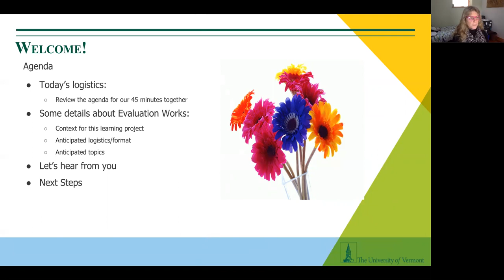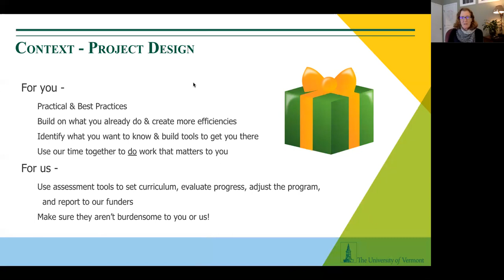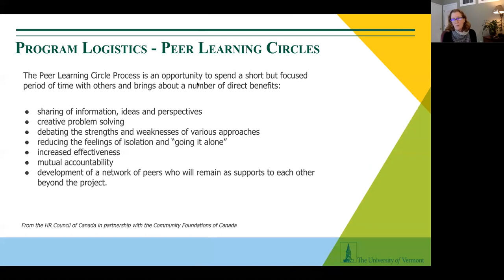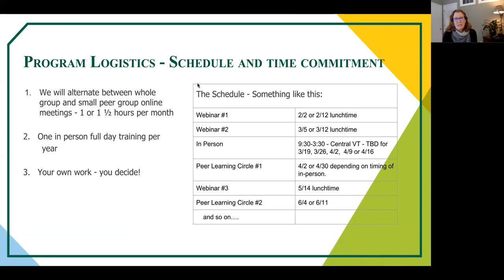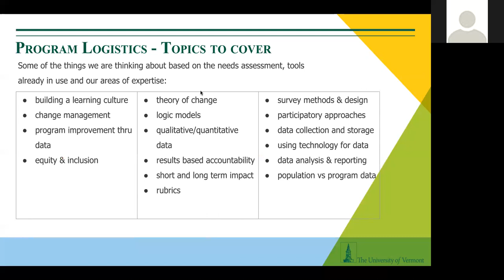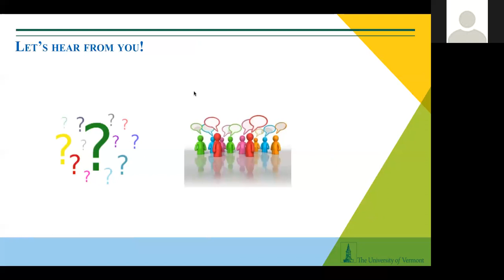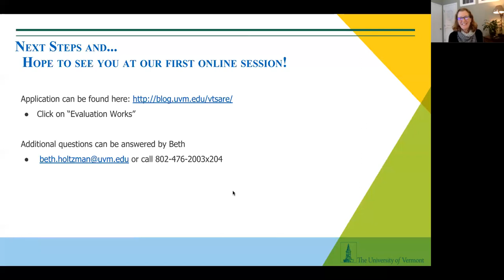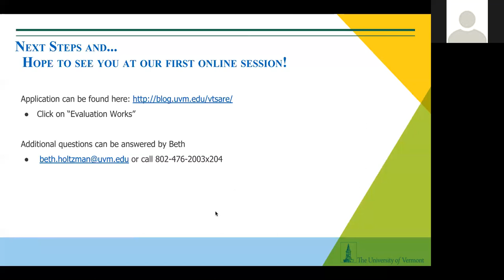Evaluation Works Informational Webinar (12/14/18)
This short, introductory webinar provides an overview of the Evaluation Works program. After providing a brief overview of the project goals, approach, and expectations, there was time for participant questions and discussion of the evaluation challenges and priorities participants would bring to the program.